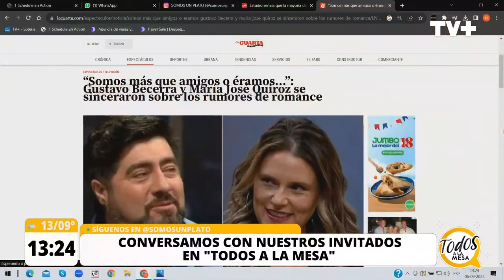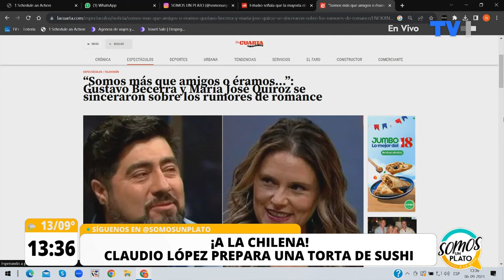Gustavo Becerra y María José Quiroz ¿Qué pasó entre ellos?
Descubre en Todos a la Mesa la interesante entrevista con el reconocido humorista Gustavo Becerra. Conoce más sobre su exitosa carrera, sus próximos eventos y los rumores de romance con María José y Quiroz. Acompáñanos de lunes a viernes a las 13:00 horas por TVMAS.